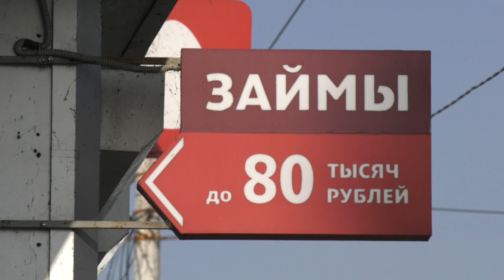Сколько в Воронеже легковых автомобилей?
Эксперты составили рейтинг крупных городов России по количеству легковых автомобилей на 1000 жителей. Воронежская область вошла в топ-20 среди регионов и второе место в Черноземье по уровню автомобилизации.